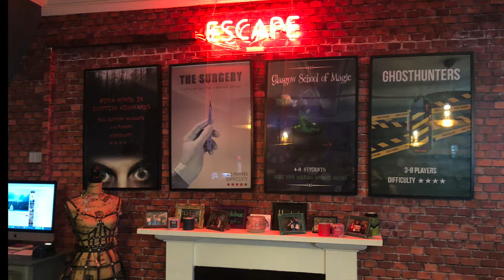Locked in Glasgow Ghost Hunters Review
Hello! My name is Deb and I'm a travel and entertainment vlogger. I'm an enthusiast for theme parks, travel, haunts and escape rooms!

I'm back for another review from Locked in Glasgow with their Ghost Hunters room.
In room photos are from their website and belong to the owners.

While searching for rooms I found a lack of reviews for those in Scotland and wanted to share that with anyone in the same position as myself or anyone who has found a new love for Escape Rooms. Most rooms I have done are located in Scotland or Orlando but I'm excited to visit others sometime in the future and share my opinion on those with you too :)

**We paid to play this game and were not contacted or paid to review this escape room. All thoughts are my own**

Until my next video or review, you can also follow me on frequently updated social media. If you want to get in touch I mostly frequent Instagram: